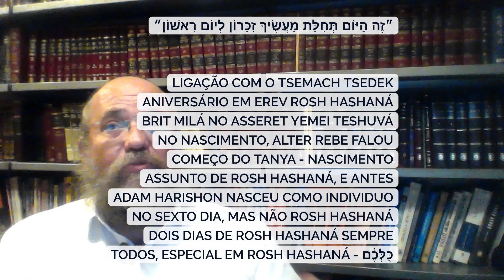Rosh Hashaná volume 19 - Rab. Yossef Zukin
É bom compartilhar?